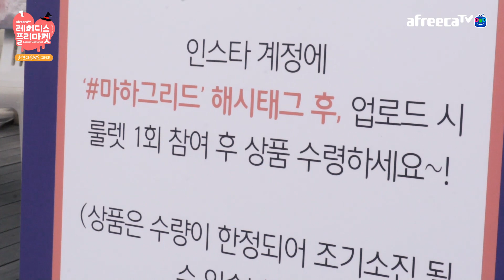[광고] 레이디스플리마켓 2회 현장스케치!!